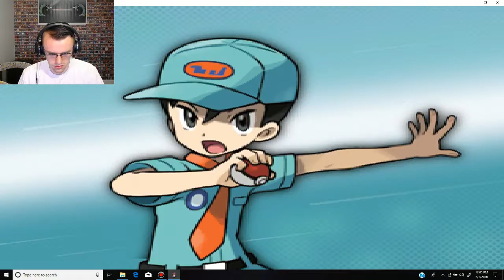Pokemon Phoenix Rising | Part 8 | THAT'S YOUR SISTER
That is your sister! Ah, that's pretty messed up in a weirdly charming way but still. Eh, whatever makes you two happy but still really creepy.

@NuclearUnicorn8 (Twitter)
NuclearUnicorn88 (Instgram)